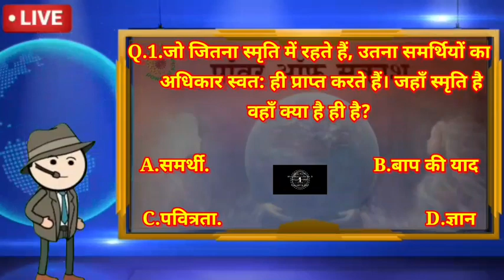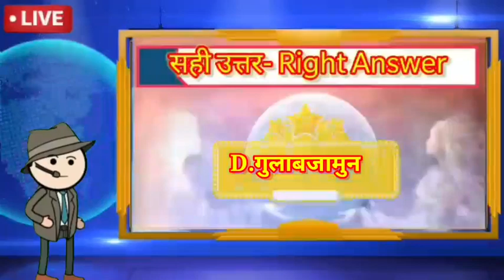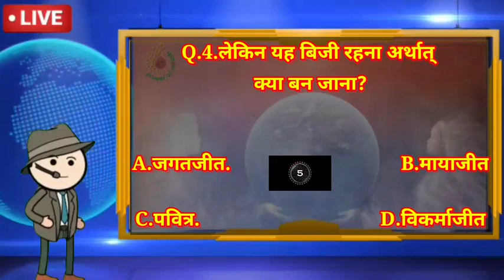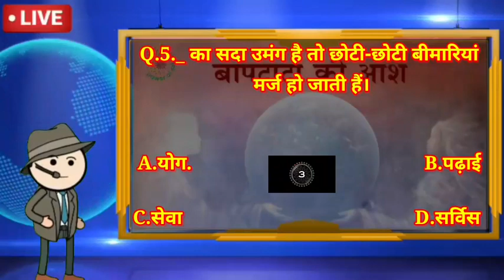LIVE MURLI QUIZ KBP 9.15 || POWER OF SAKASH